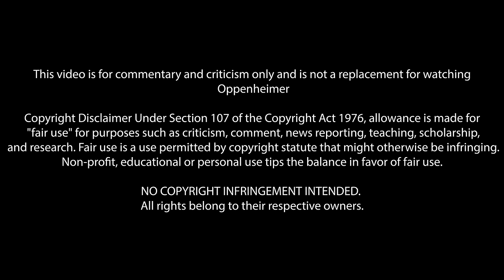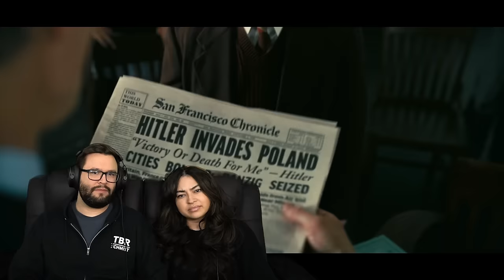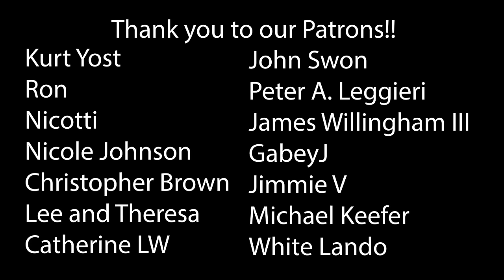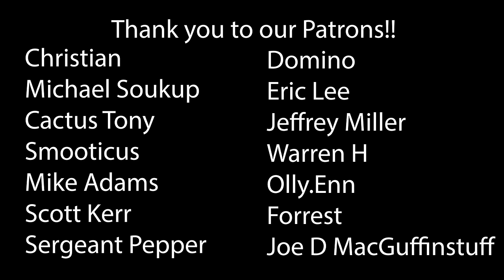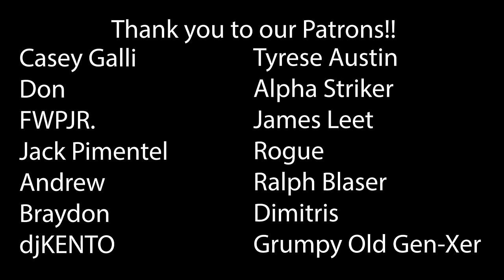Oppenheimer (2023) First Time Watching! Movie Reaction!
Oppenheimer (2023)
Albert? When I came to you with those calculations, we thought we might start a chain reaction that would destroy the entire world...
I remember it well. What of it?
I believe we did.

00:00 Intro
03:55 Reaction
34:38 Outro & Discussion
56:57 THANK YOU!

*This video is for commentary and criticism only and is not a replacement for watching Oppenheimer*